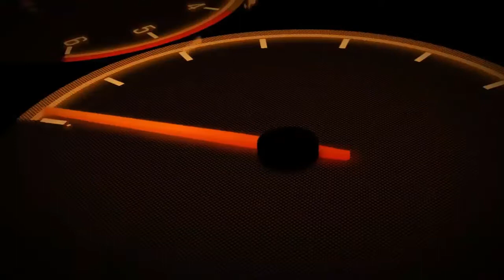HOT MODEL WITH DUCATI MULTISTRDA 1200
THANK YOU FORTHE SUPPORT